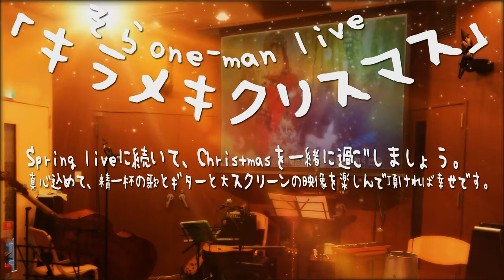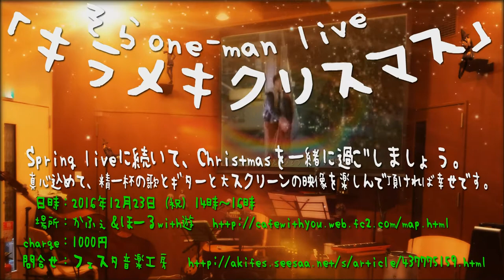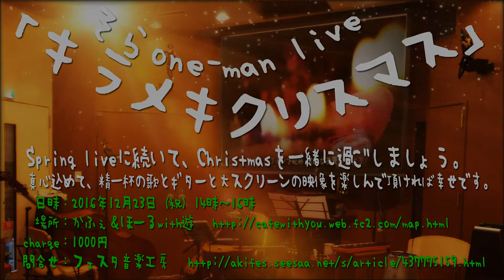そら Christmas Live 2016 中止のお知らせ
※お知らせ📢
１２月２３日に予定していた「そら Christmas LIVE」は、ドクターストップがかかり、ライブは中止させて頂きます。出席ご予約頂いている方々、本当に申し訳ありません。体調が万全となりましたら、あらためてone-man LIVEを企画致します。重ね重ね、お詫び申し上げます。そら